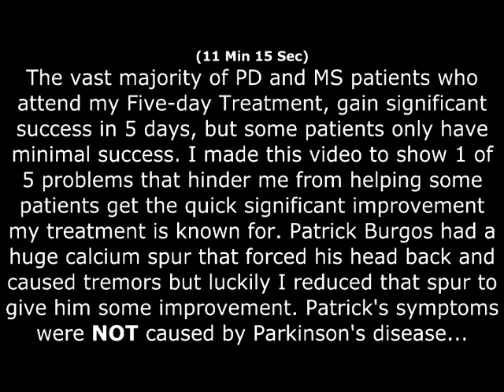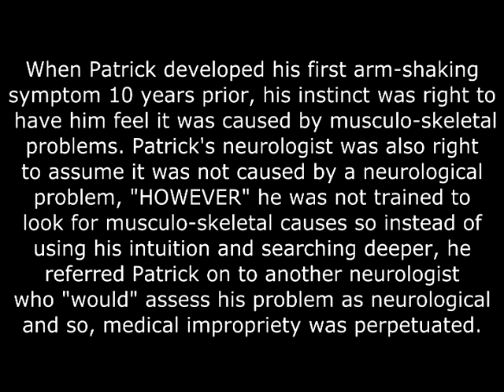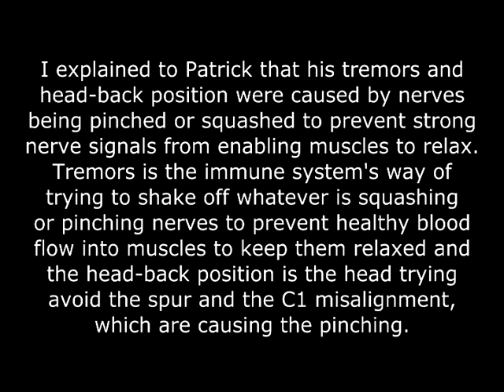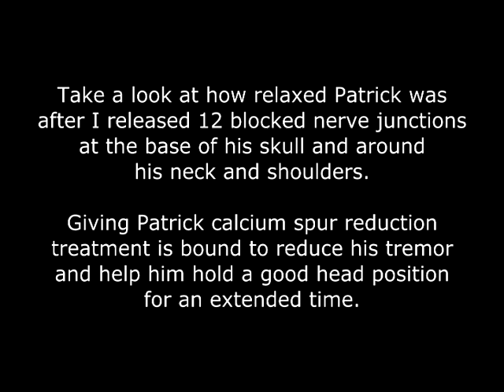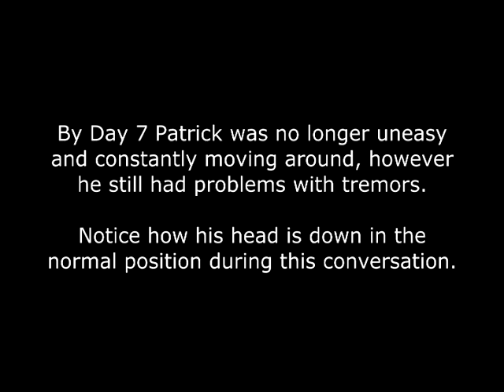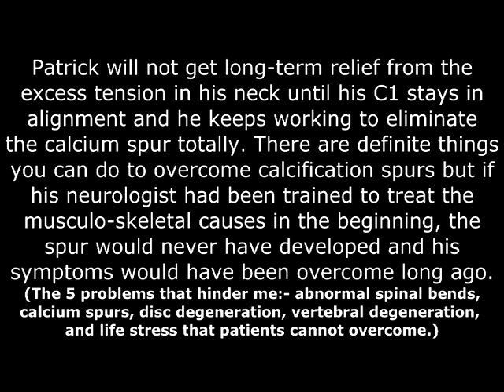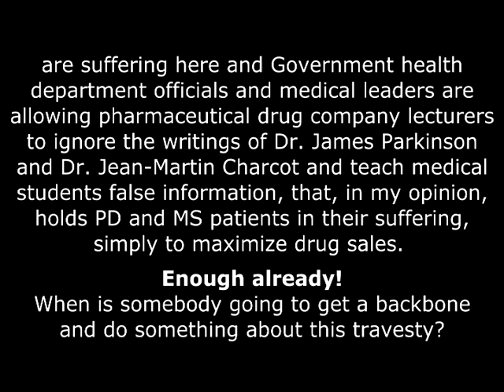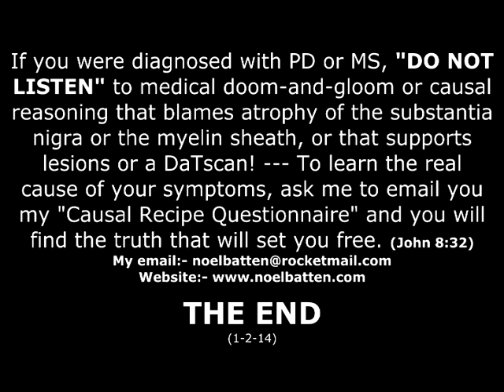Parkinson Patient Patric Has Noel Batten Help Him With An Unusual Symptom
Patrick Burgos was diagnosed with Parkinson's disease because of tremors and the unusual symptom of having the sensation to look up at the ceiling all the time. Any neurologist who ignores an unusual symptom such as this and haphazardly delivers a diagnosis of Parkinson's disease before getting X-rays done of the neck, is, in my opinion, severely lacking intellegance and common sense. When Patrick attended my 5 day treatment program, the very first thing I did was to have Patrick get X-rays of his neck and I discovered a huge calcium spur that explained Patrick's "head back" sensation as well as his tremors. If you have Parkinson type symptoms, be very careful going to a medical doctor or neurologist as they are trained by pharmaceutical drug company lecturers at medical school, to sell drugs. They are "NOT" trained to overcome the symptoms by eliminating the causes. If you would like me to help you find your path to remission ask me to email you my 80 questions Causal Recipe Questionnaire and I will help you find and eliminate your causes